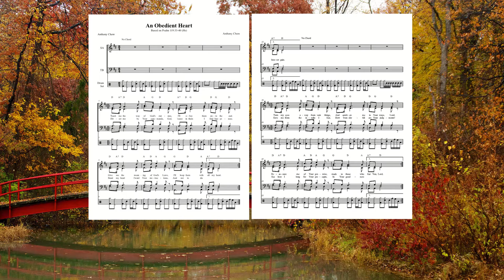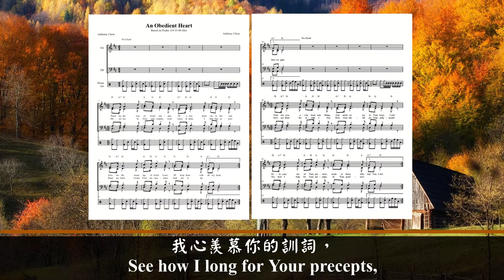An Obedient Heart (Drum Set)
Lyric:
Teach me the way of God's statutes,
I'll obey them unto the end.
Give me the meaning of God's Laws,
I'll keep them with all my heart.

Direct me by Your commands, God,
'Cause in them I find happiness.
Bend my heart t'ward Your instructions,
And not to dishonest gain.

Turn my eyes away from vain things,
And quicken me in Your ways, Lord.
Reassure me of Your promise,
Made to those who fear You, Lord.

Save me from the insults I fear,
How wonderful are Your judgments!
See how I long for Your precepts,
In Your goodness give me life!